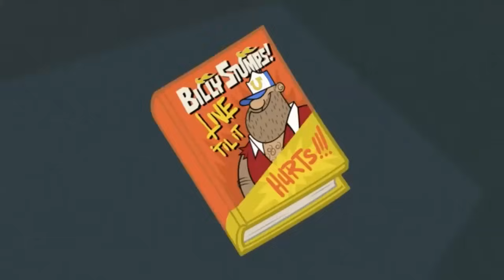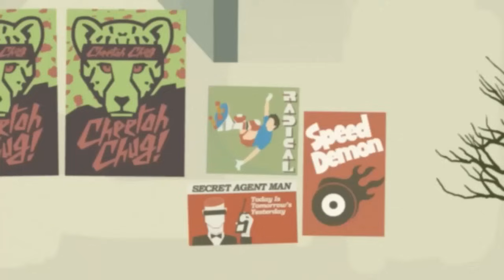Kick Buttowski - Temporada 01 - EP 01~10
00:00:01 - Dead Man Drop
00:10:22 - Stamped
00:21:29 - If Books could kill
00:31:33 - There will be Nachos
00:42:12 - Kicked Out
00:53:09 - Kick the Habits
01:02:54 - knocked out
01:13:20 - Not without my cereal
01:23:35 - Kickasaurus Wrecks
01:53:51 - Battle fot the Snax